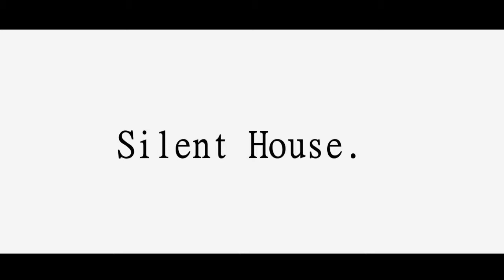Silent House | Short Film | Canon Rebel T3 | Cinematography